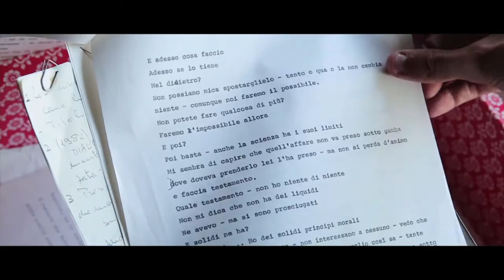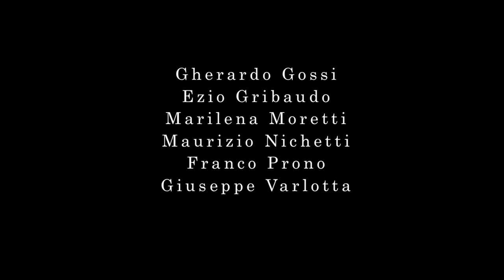Felice Andreasi: Tra Cinema e Pittura (2017) [Trailer HD]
Trailer del documentario sull'attore e pittore piemontese Felice Andreasi.